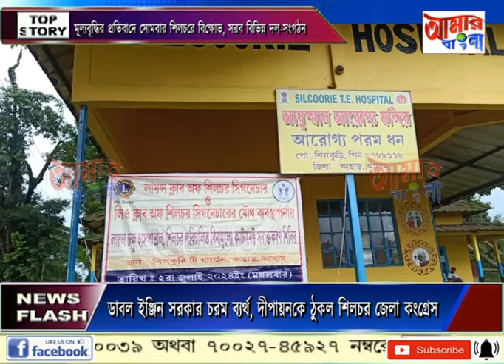AAMAR BANGLA # NEWS # 06 07 2024